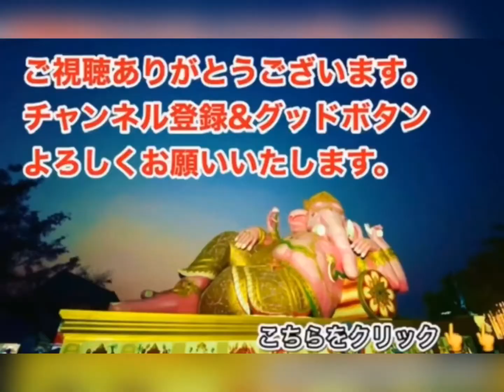【🇹🇭ゴルフ】ゴルフ練習復習動画/アイアン9番/ドライバー/Rama3ドライビングレンジ！2021年7月7日水曜日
◆今回の練習場
Rama3Driving Range
ラマ3ドライビングレンジ
1箱40球75バーツ
※時間曜日で料金が変わることもあります。

◆メンバーシップご案内はコチラ！
◆「ぷらぷらっとバンコクGOU最強マップ」
※GOUが立ち寄った場所をGoogleマップにまとめています。

お仕事・コラボ・サポート等のご連絡は下記へお願いします。
【LINEアカウント】
melmogroup55

～火野村★豪関連のSNSはコチラ～
◆火野村豪のFacebookページ